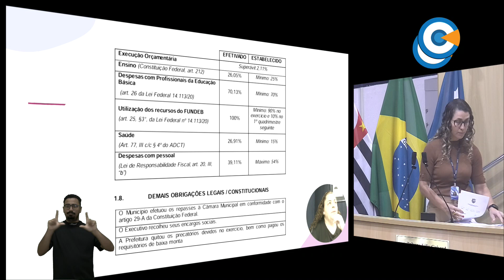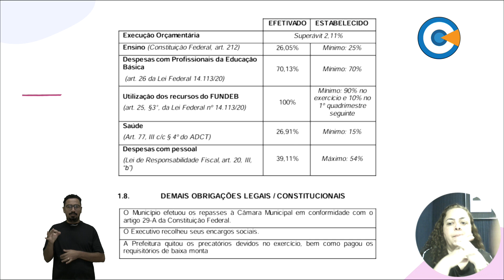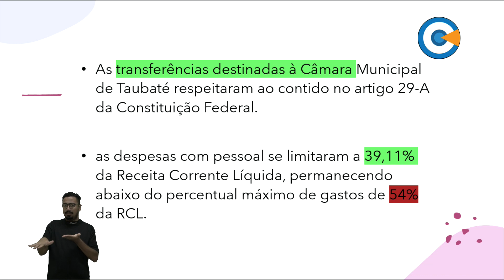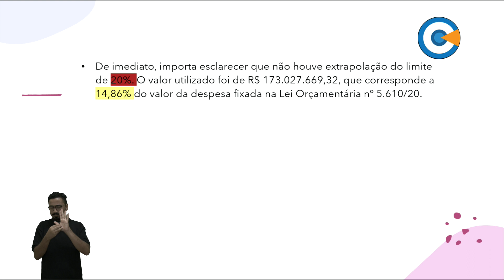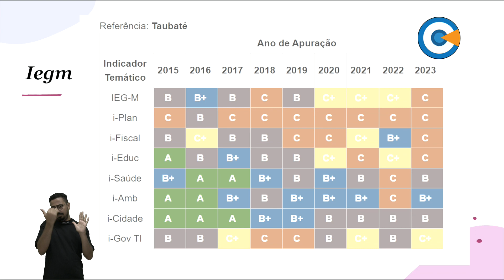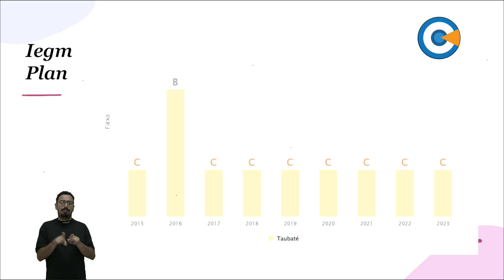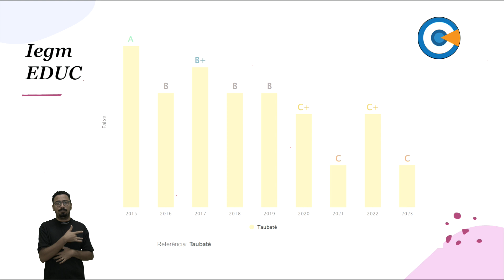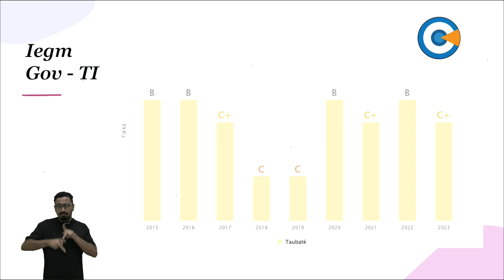45ª Sessão Extraordinária da Câmara Municipal de Taubaté - 14/5/2024